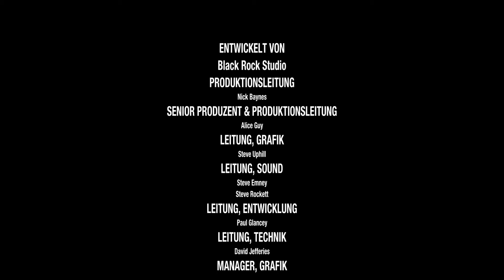Let's Play Split Second #23 Das große Finale Abschlussspektakel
Passend zu unserem 200. hochgeladenen Video gibt's heute das große Finale der Split Second Staffeln. Ein letztes Mal heißt es anschnallen, Kopf einziehen und den Defibrilator bereithalten und nun viel Spaß bei der letzten Staffel Abschlussspektakel.
-Keuly-

Split Second: Velocity
Black Rock Studeos und Disney Interactive (2010)